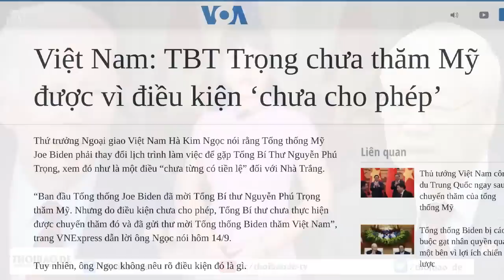Điều kiện cho phép Tổng Trọng thăm Mỹ là gì?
Ban đầu, Tổng thống Joe Biden mời Tổng Bí thư Nguyễn Phú Trọng thăm Mỹ. Nhưng do điều kiện chưa cho phép, Tổng Bí thư chưa thực hiện được chuyến thăm đó và đã gửi thư mời Tổng thống Biden thăm Việt Nam. Điều kiện đó là gì?